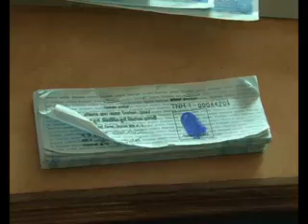Akikrit Maobadi Pratibedan